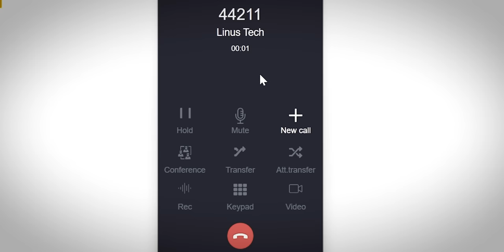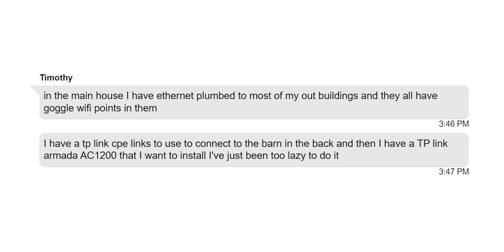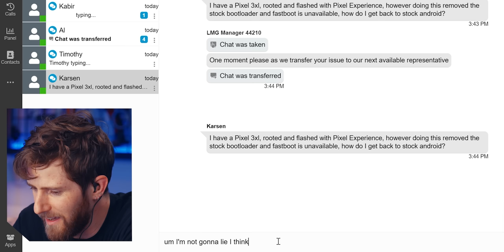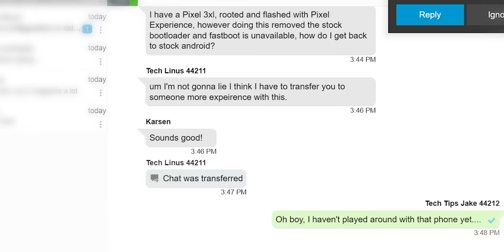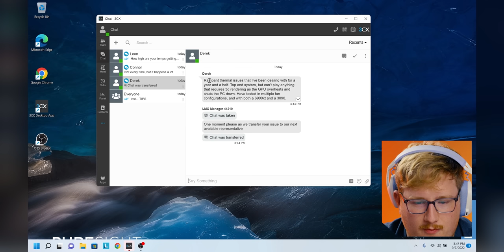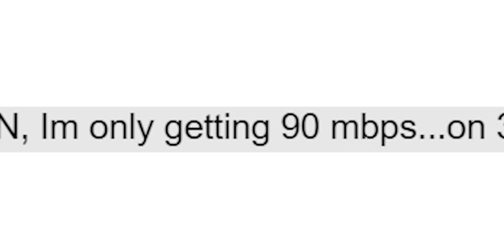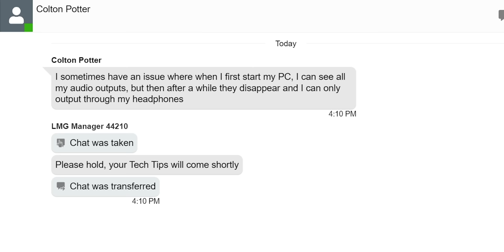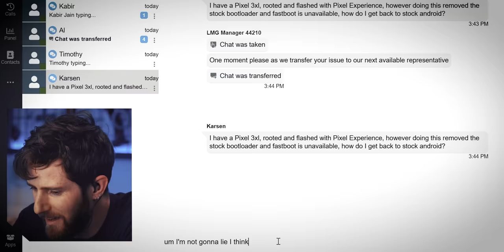Tech Support Challenge: Linus vs. Jake!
3CX is back again to sponsor yet another tech support video, but this time with a twist! Linus and Jake will go head to head to see who can resolve the most tickets. Who do you think will win?

CHAPTERS
0:00 Intro
1:24 Let the games begin! (iPhone woes)
3:50 HELLO CONNOR
6:06 The first video chat
8:30 Why are you here Dr. Cutress
10:31 How is this computer overheating?
13:37 Network switches are elite
14:51 Audio issues? That's unheard of
17:06 Five minutes remaining!
19:01 Game over
21:04 Outro